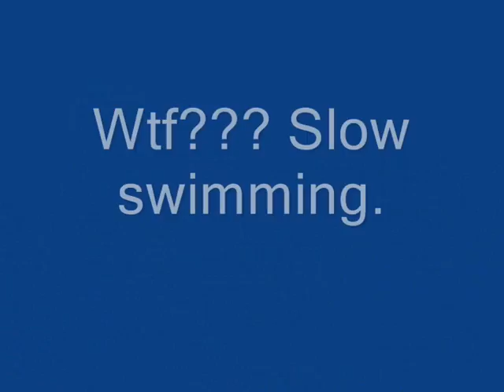Wake island 2007 glitch.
Glitch in wake island thet is very nice, you can capture flag from there and you wont die, but it is very noob to use glitch, but it is fun to use them :) So it's fun to put them out on the internet.